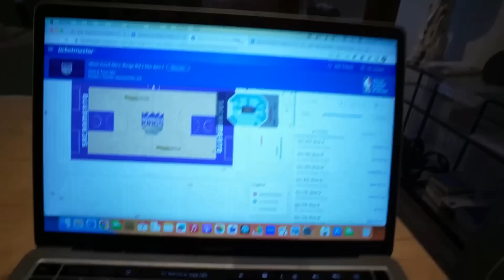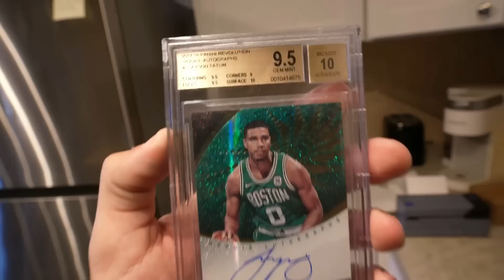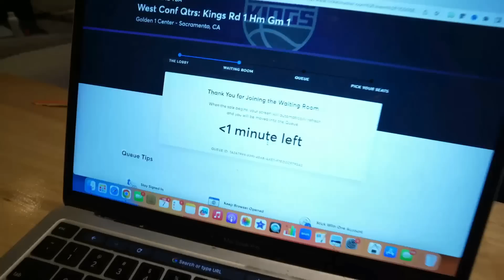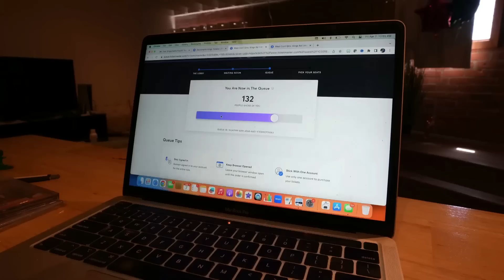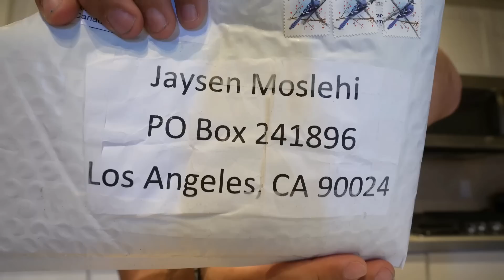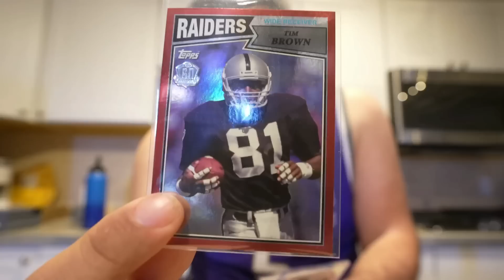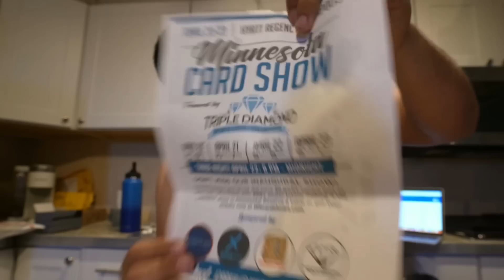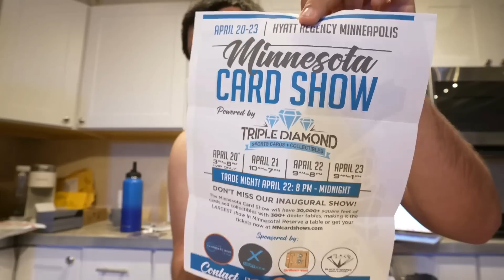RANT! I SOLD My Sports Cards!! 16 Year Wait is OVER!!! 😱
Rant!!! This is Content not DRAMA! I have waited 16 years for this day. Yes I cried! Cried a lot.

Welcome to a rant? Not really lol. I got some mail in and we also bought playoff tickets for the sacramento kings for the first time in years. Today we have some sports cards in the mail and talk about the next card show which would be the toronto expo. I am 90% going to the toronto global card show. Hope to see you all there.

How much do you think I Paid for Sacramento Kings Playoff Tickets?

0:00 Intro
0:28 Sacramento Kings Tickets
1:58 New Cards
2:43 Who is After Lebron James?
3:23 Tell me about your team
4:00 Buying Kings Tickets!!
4:35 Last time playoffs
5:05 Opening Mail
5:28 How To Bring New Collectors In?
7:34 Tons Of Mail
11:35 Outro